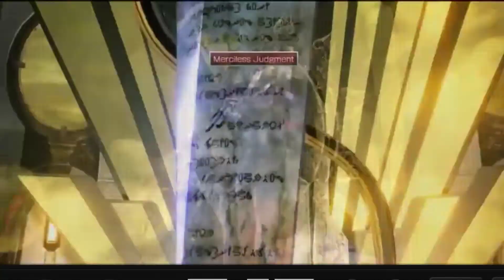Final Fantasy 13 Final boss part 1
Hello guys it's me Rui my new upload gameplay in PS3 game RPG Final Fantasy 13 Final boss part 1 please watch my game